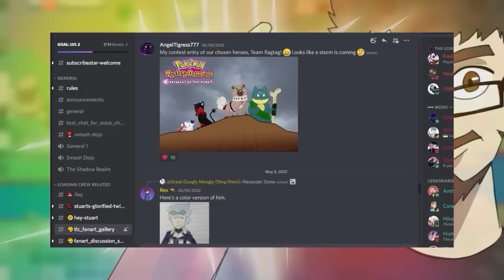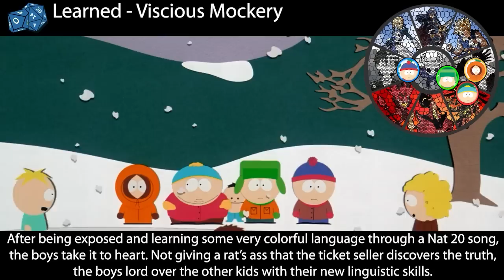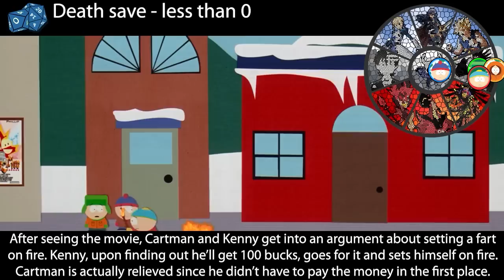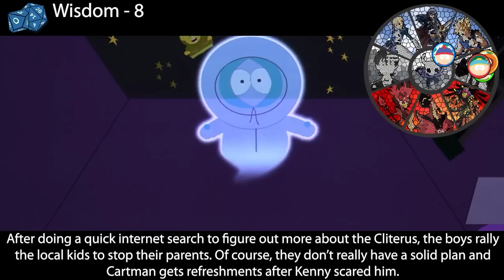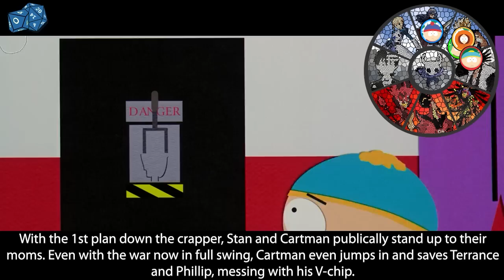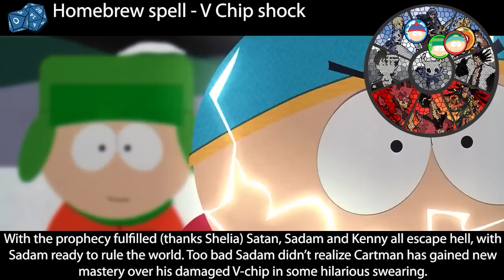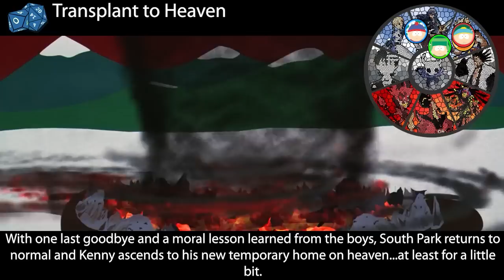What D&D Alignment Are the South Park Boys?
We're going down to South Park to have ourselves a time. With familiar faces everywhere, we look at their theatrical movie to determine the Boys alignment.